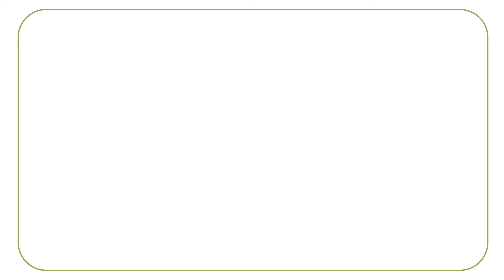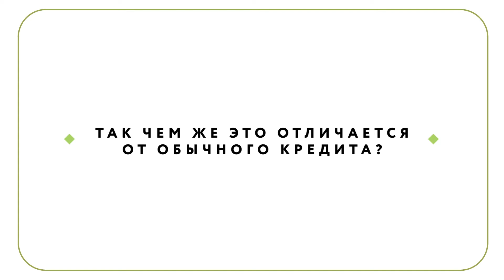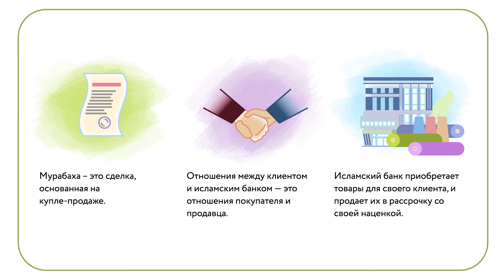Вы знаете, как Исламский банк предоставляет финансирование? Что такое Мурабаха?